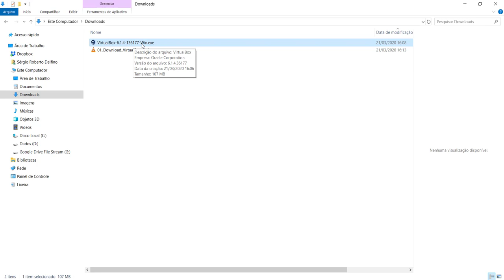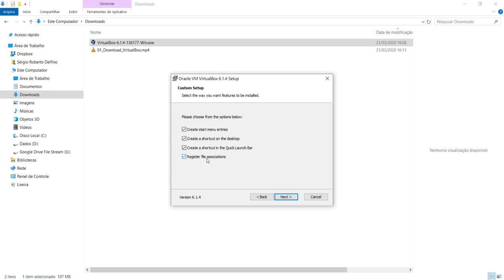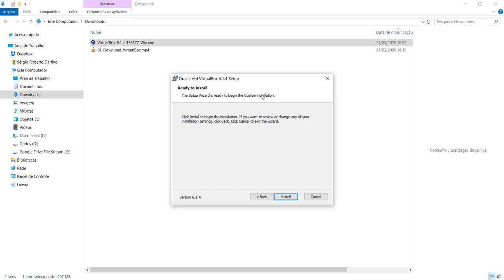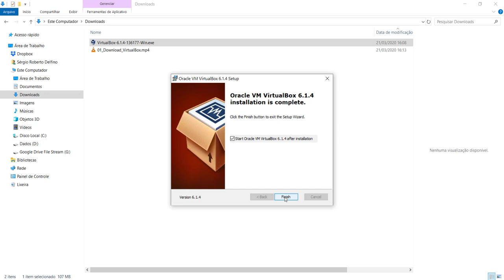[Informática Aplicada] 02 - Instalação do VirtualBox